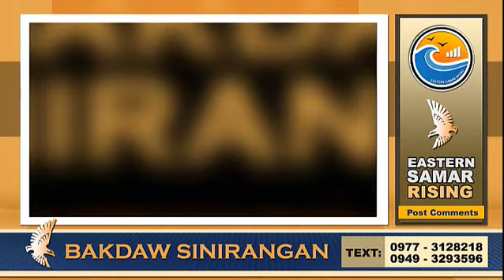Mahigit 5,000 Guiuananon nakiisa sa Consultation at outreach program ng Proyekto 25